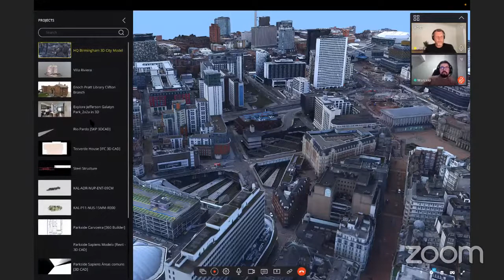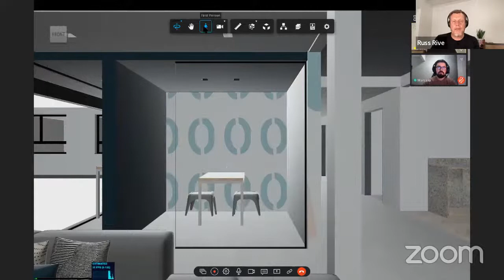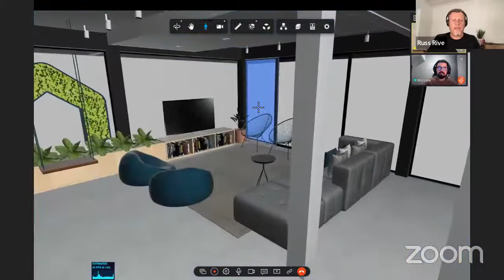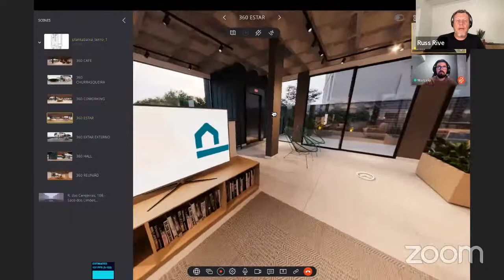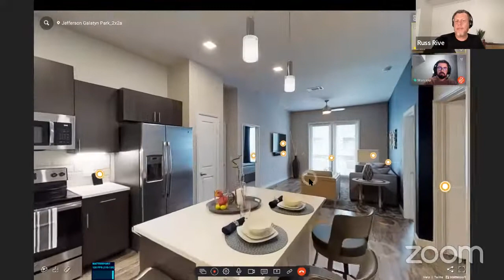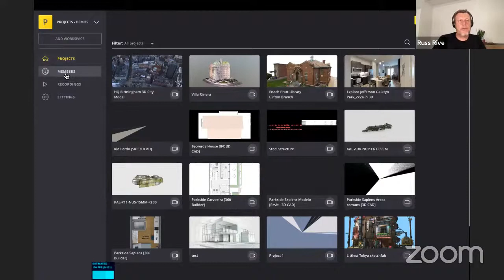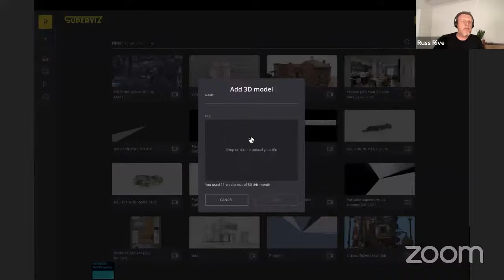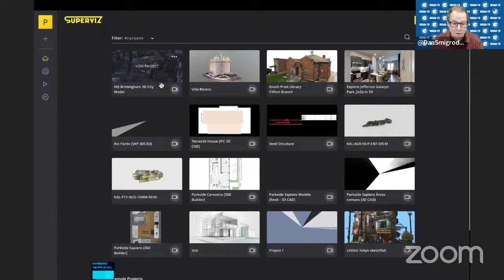157-WGAN-TV - AEC Team Meetings Inside Your BIM Models, powered by SuperViz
#3177-Preintro 0:00:00
#3178-Introduction And Overview For SuperViz 0:00:13
#3179-Spaces And SuperViz Integration 0:02:37
#3181-Space Tour Example Of Aerial Drone Scan - Tour Location Share 0:05:15
#3182-Revit File Tour Experience - Avatar And Tour View Sharing 0:07:39
#3183-How To Change Projects And Recording Settings 0:09:55
#3184-How To Use Videoconference Within The SuperViz Software 0:12:32
#3185-How Does A 360 Render Look Using SuperViz Software 0:14:41
#3186-How Edit Mode Works 0:16:51
#3187-What Is The Sweetspot For SuperViz + BIM And CAD 0:19:48
#3188-What Are The SuperViz Advantages For Conferencing And Project Developers 0:24:52
#3189-Benefits With Using SuperViz And Why It Is A Super Power 0:28:42
#3190-How You Can User SuperViz Within Any Device Browser And Possible File Limitations 0:32:15
#3191-How Does The SuperViz Back-End Look 0:35:57
#3192-How Does The SuperViz Pro Feature For Broadcasting Work 0:40:03
#3193-What Are The Features To Be Released Soon And Outro 0:42:21

Imagine architects, engineers and construction contractors meeting, presenting and collaborating inside of a BIM model: a space that does not (yet) exist.

Watch WGAN-TV Live at 5 on Thursday, 18 August 2022 for:

= WGAN-TV | AEC Team Meetings Inside Your BIM Models, powered by SuperViz

My guests will be:

1. SuperViz Co-Founder and CEO Russ Rive and
2. SuperViz Head of Sales Marcelo Franco

Russ and Macelo will demo how an AEC team can meet inside of a:

1. BIM model
2. CAD file (such as Revit, SketchUp and SketchFab)

Topics Include

1. Save Time and Increase Engagement - SuperViz supports BIM remote collaboration with integrated immersive video conferencing in browsers with no downloads and just a couple clicks
2. Share pre-build designs - Share your SuperViz link with collaborators and ‘teleport’ them to meet inside your project.
3. Access 3D tools during meetings - Includes Wireframes, Floor Plan, Reset View and Measurement Ruler.
4. Make meetings efficient - Shared view options and avatars ensure everyone’s on the same page during virtual discussions.
5. Empower your team’s decision-making process
6. Anticipate decisions and avoid rework
7. Meet, record and share

Note: Russ and Marceo were my guests on WGAN-TV Live at 5 that aired on Thursday, 30 June 2022 for the show (below):

= WGAN-TV | Meet, Present and Collaborate Inside Your Matterport Tours powered by SuperViz

Want to get started with SuperViz today?

2. Schedule a SuperViz Demo
3. SuperViz Pricing (scroll down)
Dan Smigrod
Host and Managing Editor
WGAN-TV Live at 5